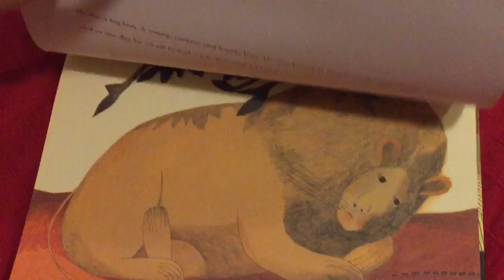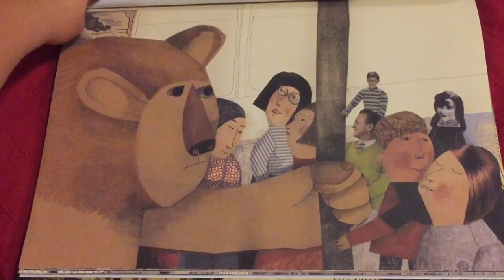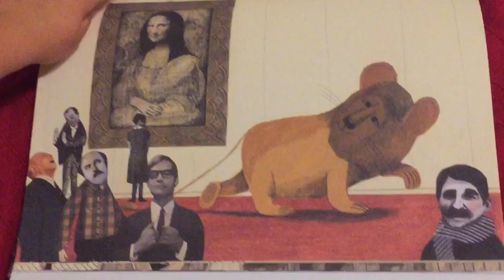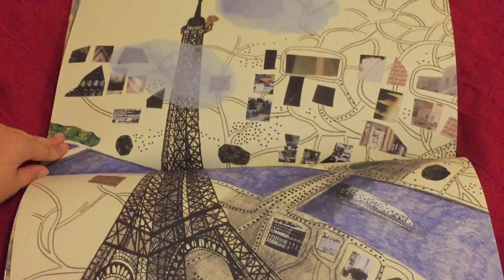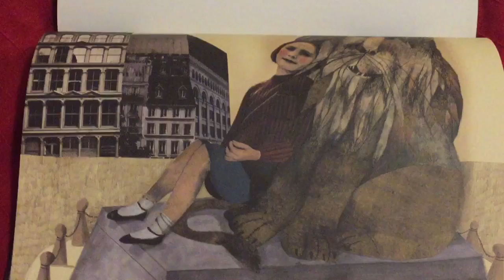Story Monkey: A Lion in Paris by Beatrice Alemagna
Hi, I'm Emilia and today I'm reading the lovely children's book A Lion in Paris by Italian writer and illustrator Beatrice Alemagna.